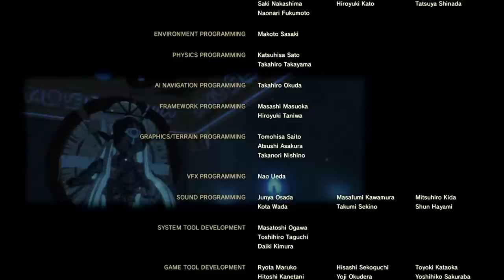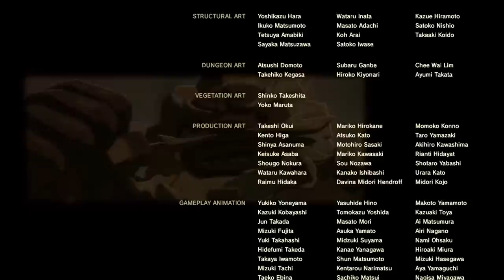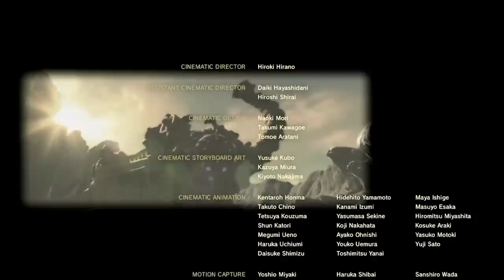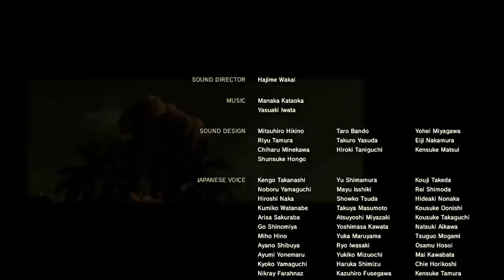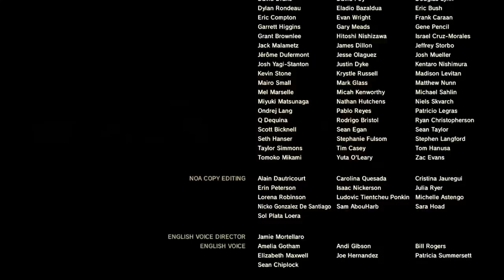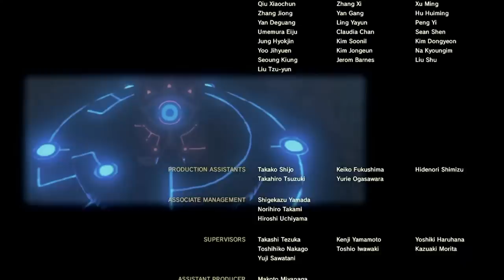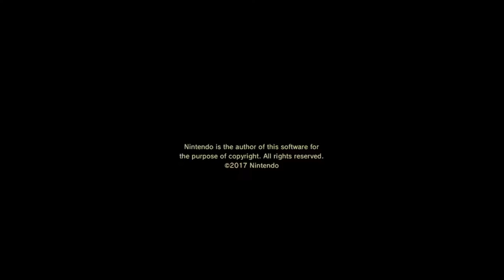LET'S DECK GANON - RED PLAYS Breath of the Wild!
Red hijacks the channel again with Blue and Indigo in the backseat to play the best Zelda game (that she can get on the switch, RIP Twilight Princess 😔) and also GET REALLY EXCITED FOR TEARS OF THE KINGDOM AGAIN